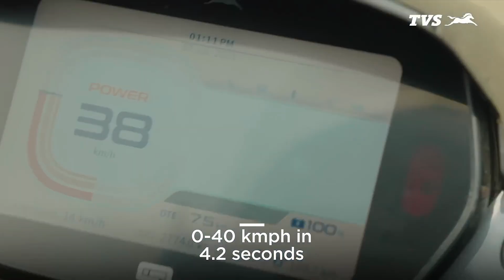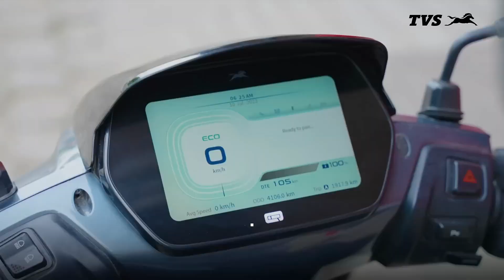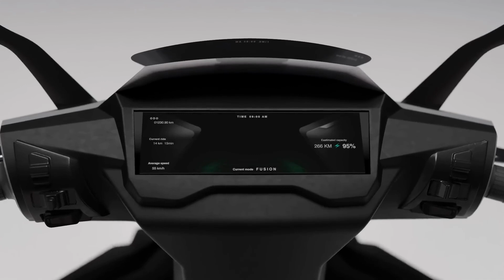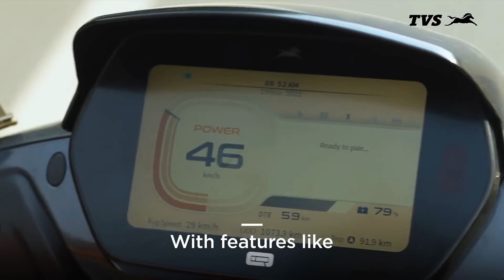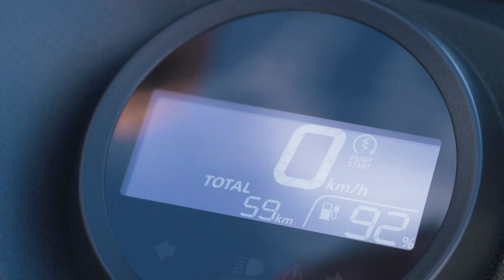⚡TOP 5 Best Battery Electric Scooter | Long Life Electric scooter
🔥 Explore the Future of Mobility with the TOP 5 Best Battery Electric Scooters! ⚡

Looking for the perfect blend of style, performance, and eco-friendliness? Look no further! In this video, we present the top 5 battery electric scooters that redefine urban commuting.